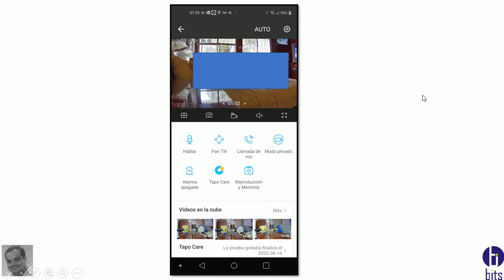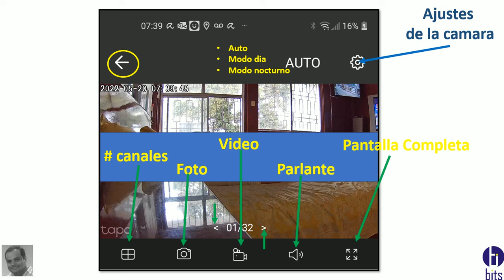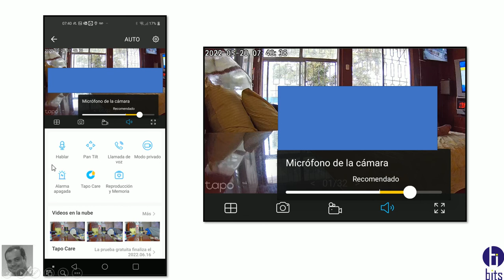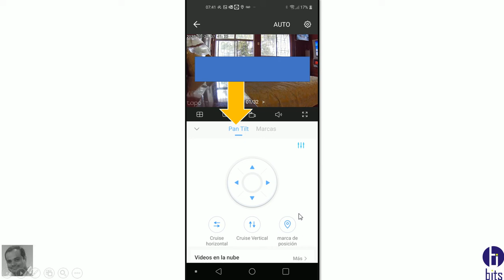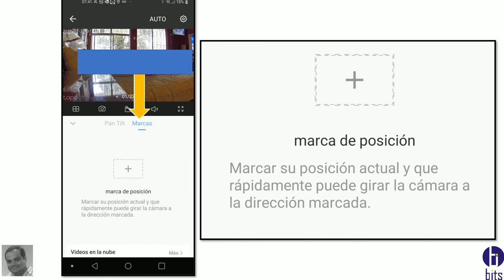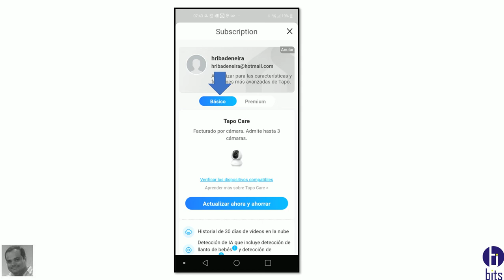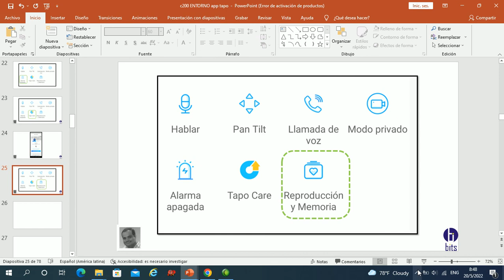ENTORNO BASICO, app TAPO TP-LINK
Video tutorial, principales funciones de la app TAPO  de la empresa TP-LINK.

Guayaquil - Ecuador
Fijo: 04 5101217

Guayaquil - Ecuador